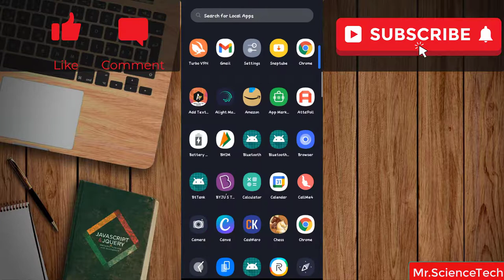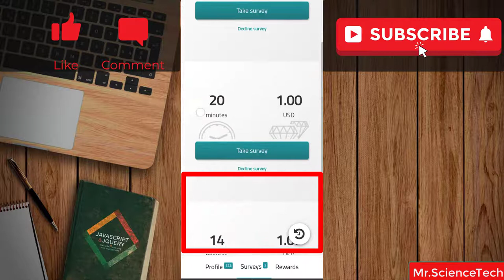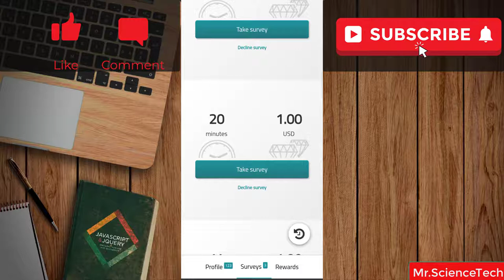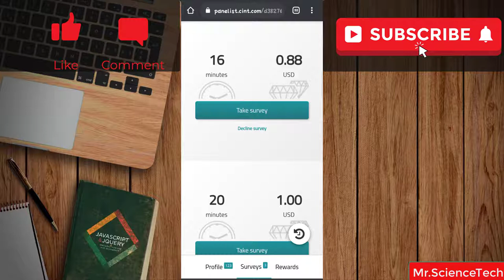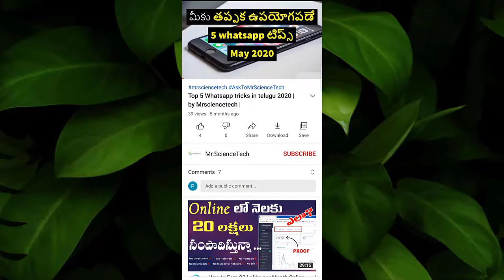How to earn money online by survey in telugu || Earn money online no investment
Earn money online without investment. Best site for earn money.